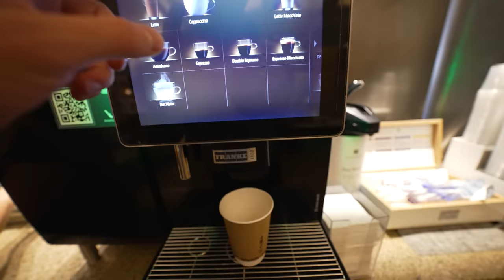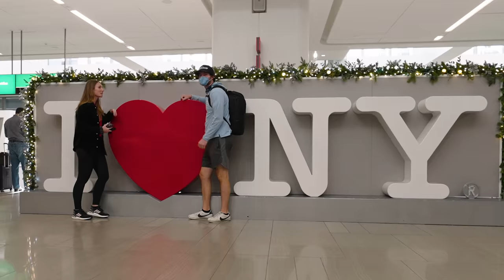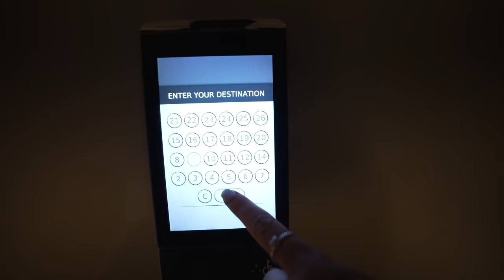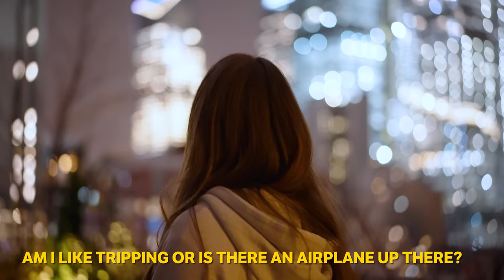I Hit A Golf Ball In The Middle Of New York City!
Go Comment On The Instagram Post ►

Camera I use
Lens I use